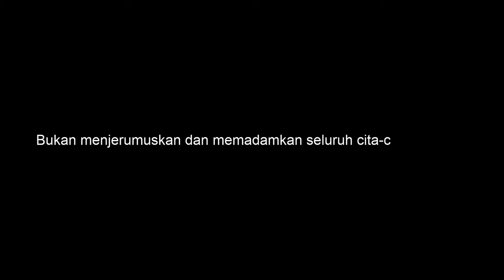KENIKMATAN SEMENTARA BIKIN KETAGIHAN | MENCOBA GADIS SMA | film pendek (eps. 3)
Film pendek KENIKMATAN SEMENTARA BIKIN KETAGIHAN || NIKMAT LUAR BIASA WIKWIK MASA SMA || film pendek kehidupan (eps. 3)

Cast:
- Bella Naviola | @bellanaviola_
- Tegar Rizal | @rizaltegar121
- M. Fitra | @m_fitra_p
- Intan Anaya | @anistayaa_
- Sedio |@serdioooooo
- Areta | @arrectachori

Direct, Edit & Cameramen by Andika BuncAzca | @buncazca
Thanks to SMAN 1 Ceper, Warga Sendang Sinongko Pokak Ceper, Pengelola Lapangan Tenis Pedan, Keluarga Bella Naviola, Warga desa Topeng Ceper, serta Seluruh rekan-rekan yang terlibat.

Address: Pandan Simping, Geneng, Prambanan, Klaten - Indonesia. Postal ZIP 57454

BuncAzca Ongaku Sutajio @2019